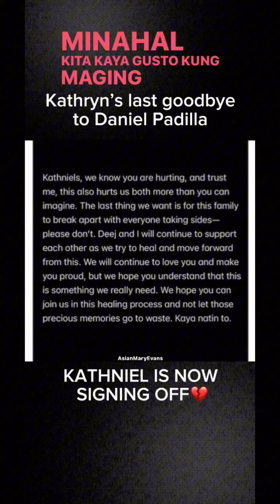MENSAHE NI KATHRYN KAY D🥺MALAYA KANA